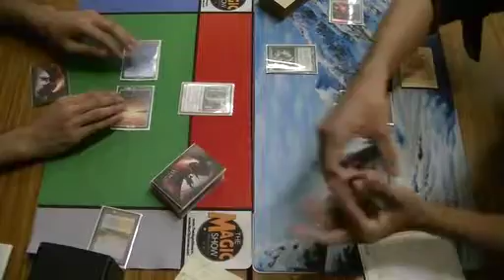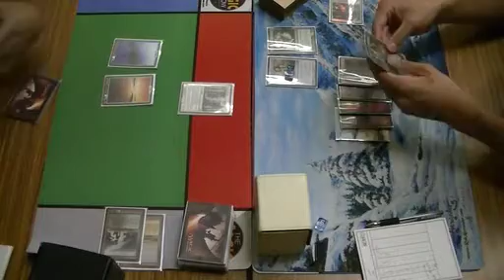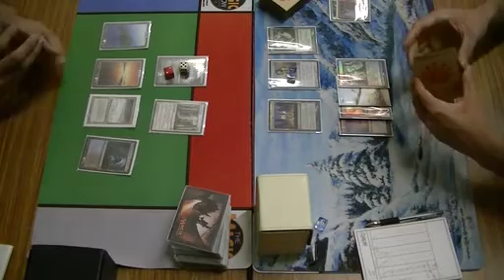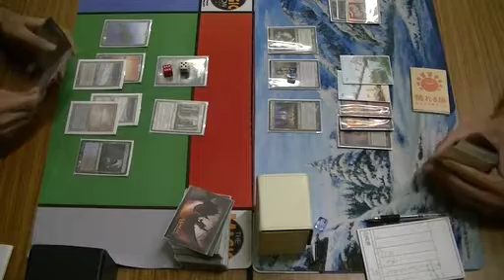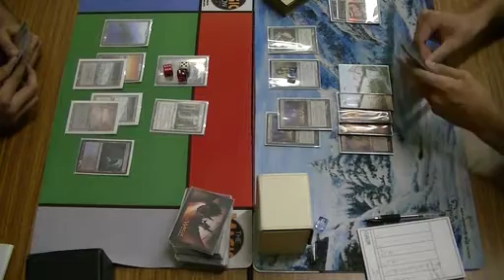KMC - Legacy - 65th Final (Game2) [MTG]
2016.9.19に行われました65thKMC決勝戦Game2動画です。

次回KMCは、10月10日に開催されます。